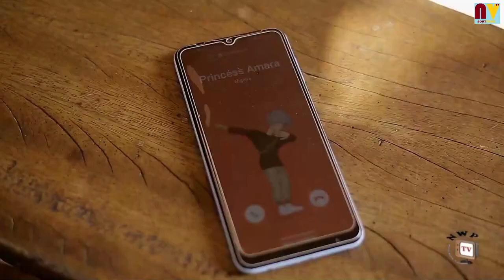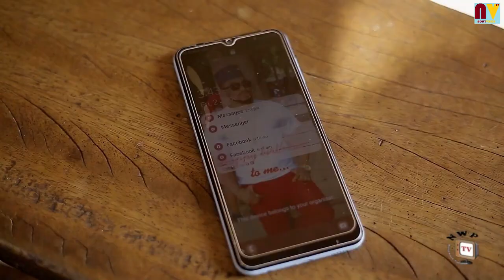Royal Madness SEASON 10 NEW TRENDING MOVIE Stephen Odimgbe 2023 Latest Nollywood Movie